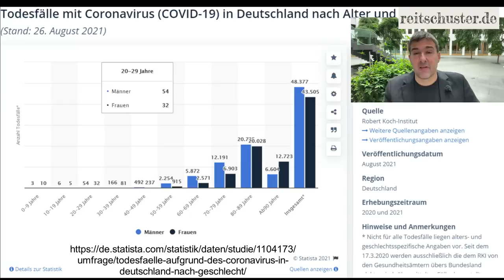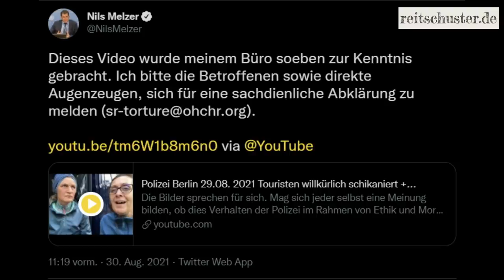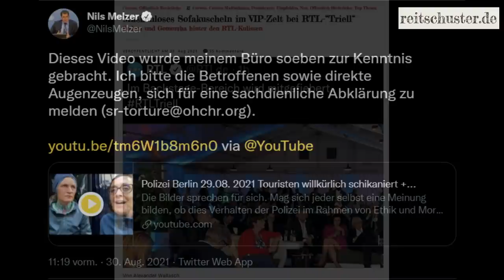Müssen die Geimpften jetzt um ihre Privilegien zittern? BuReg drückt sich auf BPK um klare Antwort